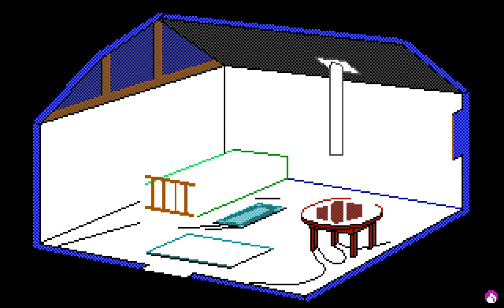The Colonel's Bequest - Picture #059 (Drawing Timelapse)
Drawing timelapse of a picture from The Colonel's Bequest

Backgrounds by Douglas Herring and Jerry Moore